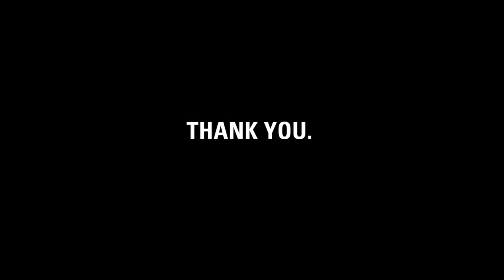Thank you, Glamberts!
charity: water staff made this video for the Glamberts, to thank them for breaking mycharity: water records by supporting Adam Lambert's birthday campaign for clean water.

Glamberts! It's charity: water's fifth birthday. But the celebration isn't about us -- it's about you. You've joined our mission to end the water crisis. You supported our cause. You've inspired us.